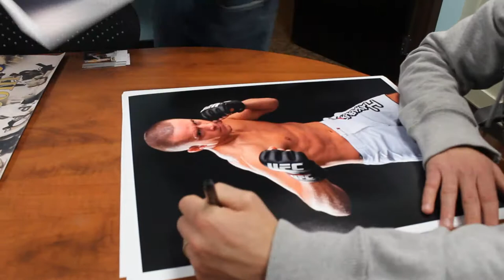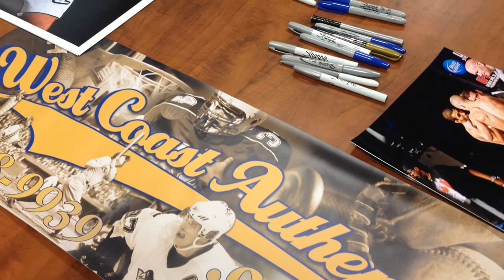UFC140 Private Signing with Mark "The Machine" Hominick hosted by West Coast Authentic Memorabilia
At UFC140,  West Coast Authentic Memeorabilia was fortunate enough to have Mark "The Machine" Hominick do a private signing for us on December 9, 2011. Mark signed several UFC items including gloves, photos and MMA cards.